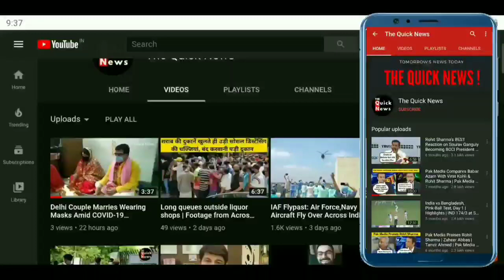Dussehra 2020: Coronavirus Shadows Darken Dussehra, Less Sale For Ravana Effigy, Impact Business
Coronavirus shadows darken Dussehra, leaves Ravana effigy business on last legs. After Ramlilas, Dussehra celebrations have contracted into local affairs due to the ongoing COVID-19 pandemic. While the biggest among such events has been cancelled due to caps on gatherings limiting attendance to 200, according to organisers, local functions featuring small effigies scheduled to be ‘burnt symbolically’ with the aid of lights or audio visual effects are being planned over the weekend.